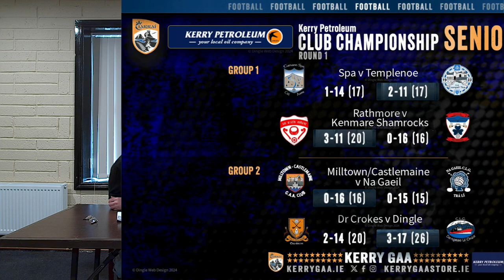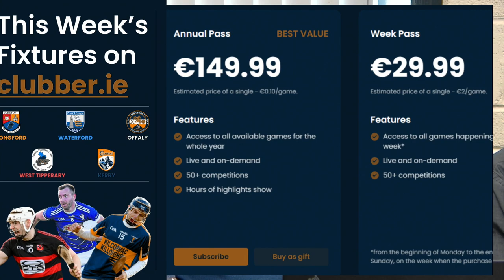08 The Kingdom Calls - SFC Week 1 Review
Ep 06 SFC Week One Review
Mort Murphy is joined by John O'Dowd and Jimmy O'Sullivan Darcy to looks back at Week One of the Kerry Petroleum Senior and Intermediate Football Championships.
Highlights of games
Dr. Crokes GAA v Dingle GAA Club
Milltown/Castlemaine Gaa Club v Na Gaeil GAA Club
Kenmare Shamrocks GAA v Rathmore G.A.A
Templenoe Gaa Club v Spa Gaa
Plus a look ahead to Week Two action on Clubber TV